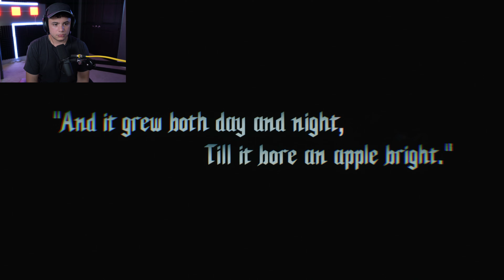DEVIL MAY CRY 5 Walkthrough Gameplay Part 1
THUMBS UP IF YOU ENJOYED! :D

Follow me for awesome adventures!

Devil May Cry 5 is an action-adventure hack and slash video game developed and published by Capcom. It is the fifth installment of the mainline Devil May Cry series, and was released for Microsoft Windows, PlayStation 4, and Xbox One on 8 March 2019.

The game takes place five years after Devil May Cry 4 and follows Dante, Nero and a new protagonist named V as they attempt to stop the demon Urizen.

The gameplay features the return of Dante and Nero as playable characters, along with a new character,[1] named "V".[2] The gameplay is similar to the other titles in the Devil May Cry series, focusing on fast-paced "stylish action". The player fights off hordes of demons with a variety of attacks and weapons and receives a style-rating in combat based on a number of factors, such as move variety, the length of a combo and dodging attacks. The music in the game changes based on the player's performance in combat.[3]

Nero is equipped with his Red Queen sword, his Blue Rose double-barreled revolver, and an assortment of new robotic arms called Devil Breakers, with a variety of functions such as grabbing enemies from a distance or stopping time to freeze an enemy in place.[4] Along with his signature blade Rebellion and the demonic sword Sparda, Dante was shown using two new Devil Arms, a pair of buzzsaw-like weapons that combine into a motorcycle called Cavaliere, and a set of fiery gauntlets and boots called Balrog. In addition, Dante also wields a stronger version of the Cerberus nunchaku introduced in Devil May Cry 3. He also wears the Dr. Faust, a hat that requires red orbs to attack and it is a risk-award weapon depending on the player's actions. Both Kalina Ann from Devil May Cry 3 and Kalina Ann 2 also can be used by Dante. [5] The third playable character, V, who wields a book and a silver cane, uses three demons based on enemies from the first game to fight which includes Griffon, an eagle that uses ranged lightning based attacks, Shadow, a panther that forms blades, spikes and portals out of its body, and Nightmare, a large golem which V enters a Devil Trigger-like state, which turns his hair white, to summon, which uses a combination of melee attacks and laser beams. Once the enemy turn light purple, V uses his cane to finish the battle.

Devil May Cry 5 received a positive reception from critics.